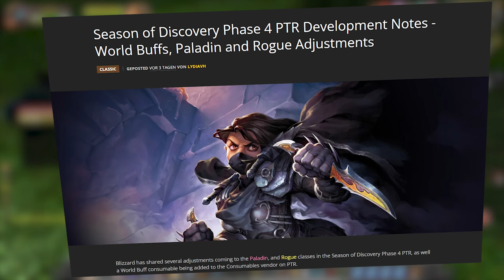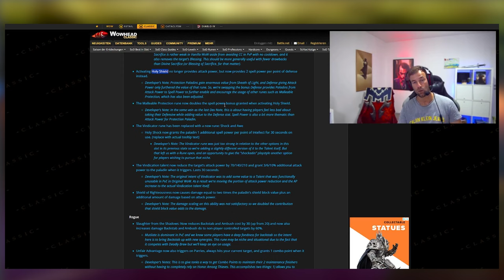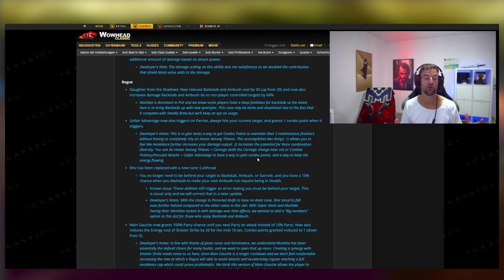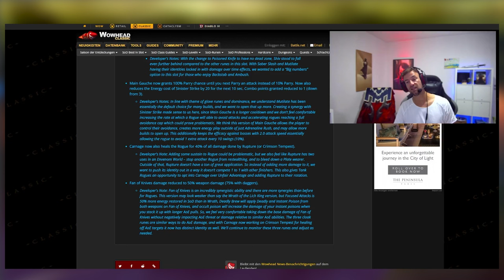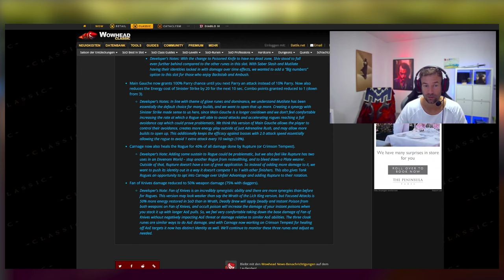Rogue & Pala Anpassungen in Phase 4 Season of Discovery Classic WoW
Der Paladin bekommt in allen Specs Veränderungen und Buffs, er erhält auch eine komplett neue Rune für Holy Paladine. Und der Schurke bekommt einen komplett neuen Damage Build welcher eine sehr große Konkurrenz darstellt für den Verstümmeln Build.

0:00 Intro
0:11 Paladin
3:04 Rogue